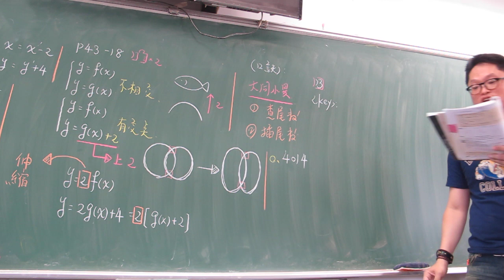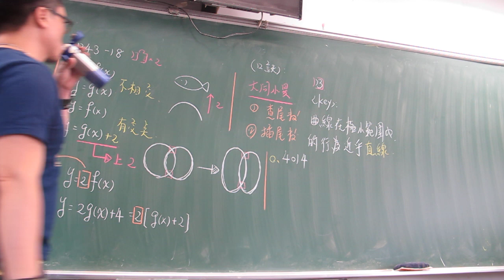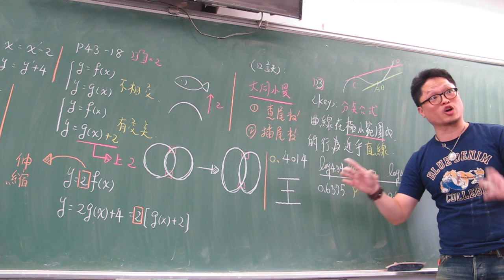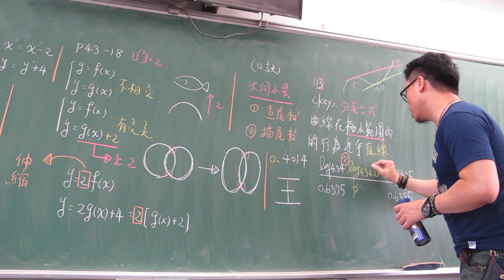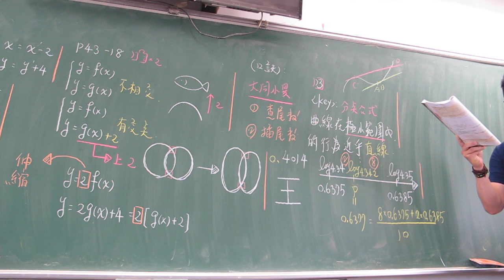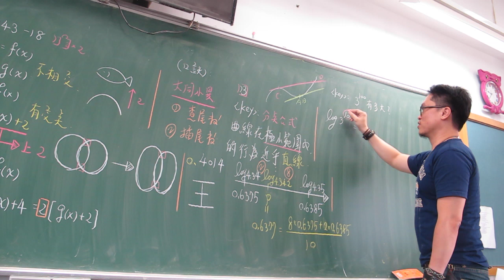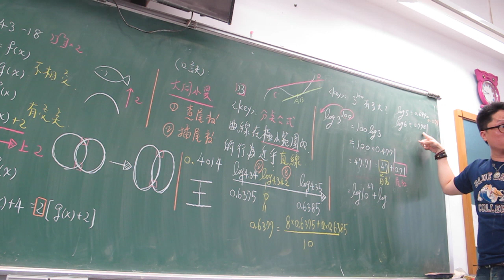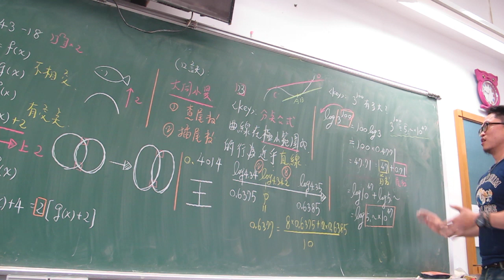對話式講義總複習第12堂(指數與對數:查表+內插法+科學記號)(下)301